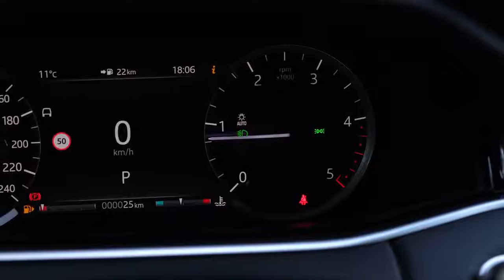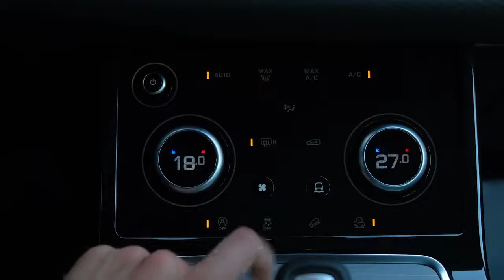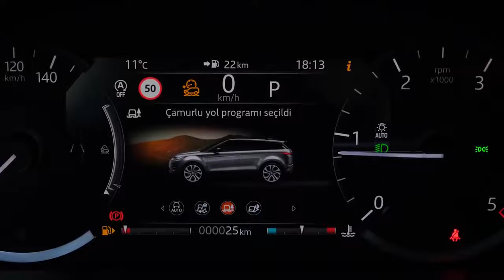2021 Range Rover Evoque - Exterior and interior Details Wonderful Small SUV (Auto Car 2021)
2021 Range Rover Evoque  - Exterior and interior Details Wonderful Small SUV (Auto Car 2021)
💬 Welcome to AUTO CAR 2021↘
so that you receive a notification every time we upload or stream a video!
 ►HERE are presented the latest car models from the best manufacturers. Watch 2021 Range Rover Evoque  - Exterior and interior Details Wonderful Small SUV , because it will keep you up to date with many news in the automotive field.
2021 Land Rover Range Rover Evoque

    Highs Fashionable exterior, tailored interior appearance, brand-name recognition.
    Lows Tight rear-passenger space, smaller-than-average cargo area, poor highway fuel economy.
    Verdict While eye-catching and posh, the Range Rover Evoque lacks the space, practicality, and driving verve that other similar subcompact luxury-brand SUVs offer.

Overview
While many of its SUV rivals are busy justifying their existence with stirring performance or outsized cargo capacity, the 2021 Range Rover Evoque goes for the jugular with one of the most attractive designs in the business. The Evoque's cabin is similarly stylish and inviting—at least for front-seat passengers, as those too slow to call shotgun may find themselves feeling claustrophobic in the back seat. A turbocharged four-cylinder engine provides adequate power, although rivals such as the BMW X1 and the Volvo XC40 T5 are both quicker. The Evoque's handling is less poised than its rivals, too, but its tall seating position delivers an SUV-appropriate feel from behind the wheel, which is something we think many buyers in this segment will appreciate.

Like many other Land Rover models the Evoque receives an infotainment overhaul for 2021. All Evoques now come standard with the brand's new Pivi Pro software interface, which is simpler to use and offers more modern features such as over-the-air update capability. A new Online Pack package is available and includes a wireless smartphone charging pad, a Wi-Fi hotspot, and Spotify integration. Buyers can also order a new cabin filtration system and an optional rear collision monitor. The 296-hp P300 powertrain has been dropped, leaving the 246-hp P250 version of the turbocharged four-cylinder as the sole option.

We'd go with the mid-range R-Dynamic SE model as it adds features such as a power liftgate, 14-way power-adjustable front seats, automatic high-beam headlamps with auto-leveling, LED daytime running lights, and 20-inch wheels. We'd also fork over the extra cash for the aforementioned Online Pack option package.

The Evoque is powered by a 246 turbocharged 2.0-liter four cylinder and comes standard with a nine-speed automatic and all-wheel drive. At our test track, the Evoque delivered a 7.1-second zero-to-60-mph run. Rivals such as the BMW X1 and the Volvo XC40 delivered slightly quicker times, but the Land Rover is still competitively lively. On the road, there's no mistaking the Evoque for a hatchback car as you can with the X1. It feels substantial, and the seat height is SUV-appropriate; it handles corners adequately but won't satisfy enthusiast drivers in the same way as the BMW or Mercedes-Benz GLA-class.

The EPA estimates that the Evoque should deliver 20 mpg in the city and 27 mpg on the highway. In our 75-mph highway fuel economy test, a P250 returned a rather dismal 24 mpg.

Unfortunately, the Evoque's chunky exterior dimensions belie its cabin space, which is tight—especially for those in the back seat. When compared with other subcompact SUVs such as the X1 and the XC40, the Evoque's rear seats feel downright confined. That said, interior materials are quite nice. The Evoque can be ordered with a very cool textured-cloth upholstery that covers the seats, door panels, and dashboard; leather is still offered as standard, though. Other standard features include dual-zone automatic climate control, 10-way power-adjustable front seats, and ambient interior lighting. Cargo space behind the rear seat isn't as generous as you'd expect from an SUV, but it held six carry-on suitcases in our testing, which aligns with a good part of the segment.

All Evoque models come with a 10.0-inch infotainment touchscreen running Land Rover's Pivi Pro interface. The system offers good functionality and is much improved over the 2020 models' InControl Touch Pro system, but buyers will still need to get accustomed to its quirks. Navigation and Apple CarPlay/Android Auto integration are all standard; a head-up display, a Wi-Fi hotspot, a wireless smartphone charging pad, and a Meridian premium audio system with SiriusXM satellite radio are both optional.